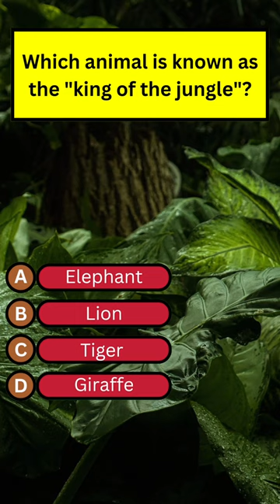Which animal is known as the "king of the jungle"?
Option A Elephant
Option B Lion
Option C Tiger
Option D giraffe